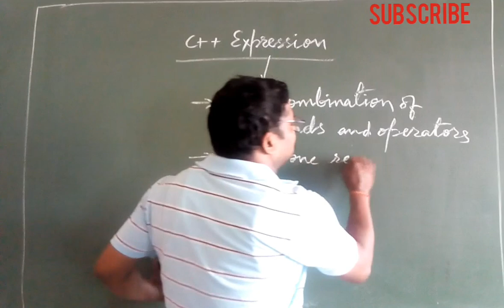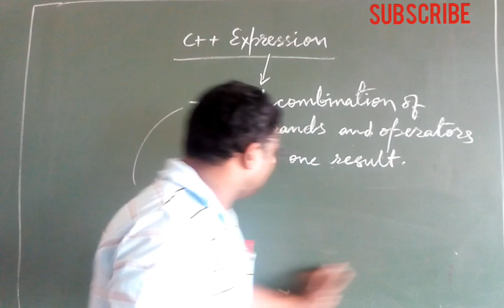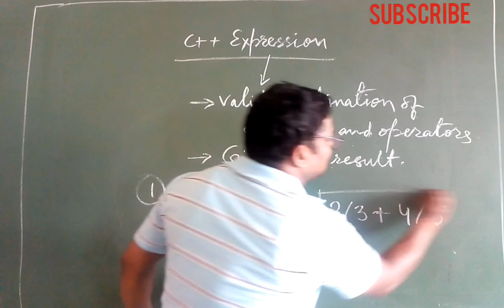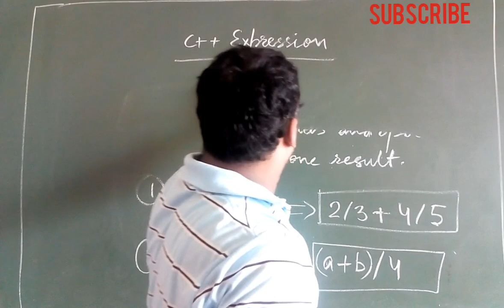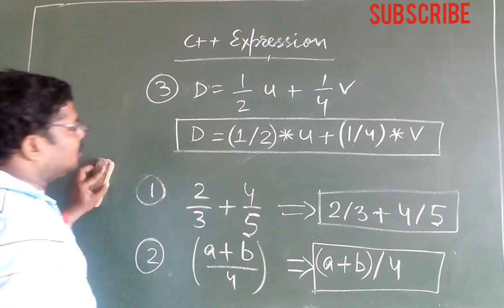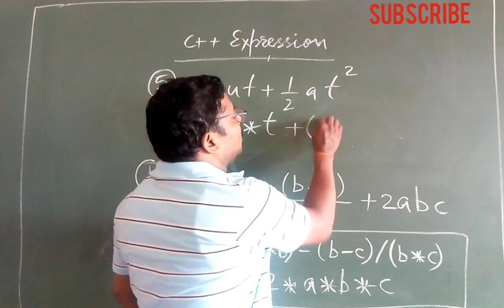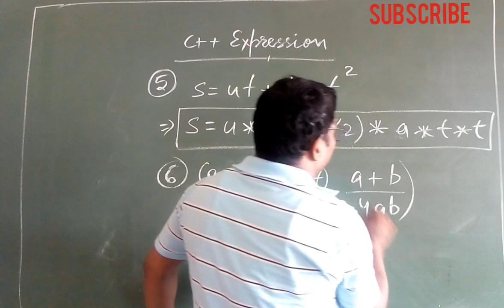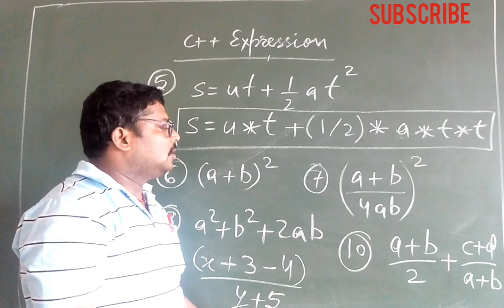[Class- 6 & 7] C++ Expression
Class -6 & 7 students